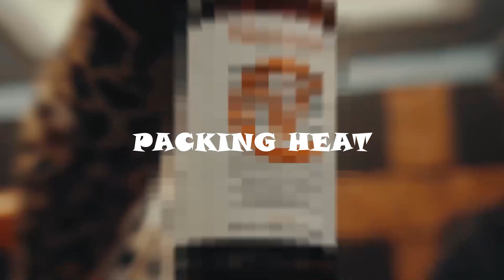[FREE] FWC CASHGANG Type Beat x 24Lik x RMC Mike x Detroit x Flint Type Beat - ''PACKING HEAT"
'PACKING HEAT'
184Bpm Key c

   - DM FOR (CUSTOM BEAT) OR (EXCLUSIVE BEAT ON BEATSTARS)

! GIVE CREDIT WHEN YOU USE THEM !
! PURCHASE A LEASE TO MONETIZE !

 X